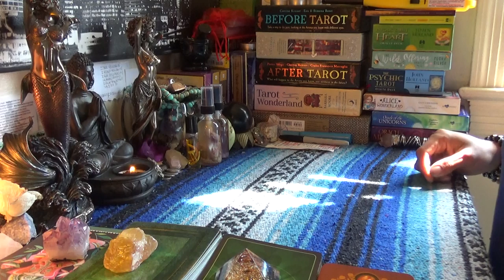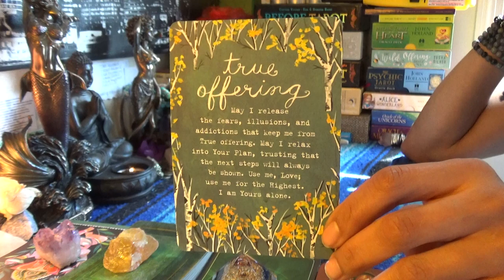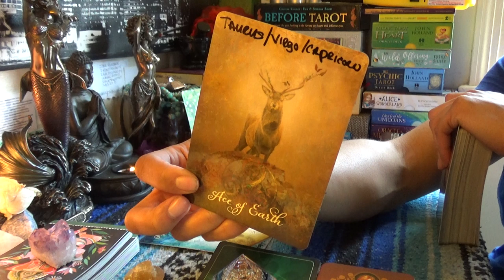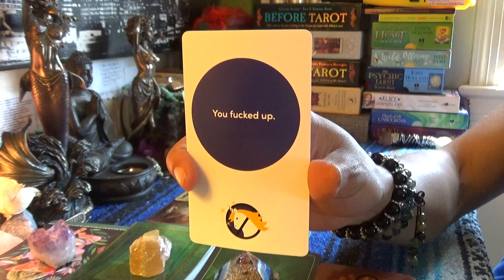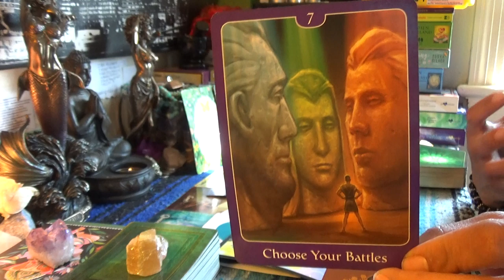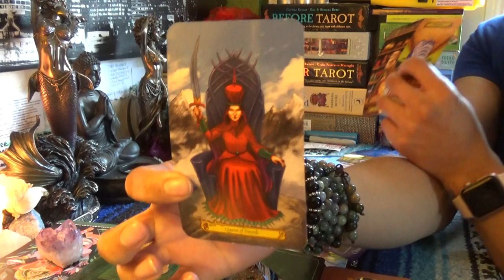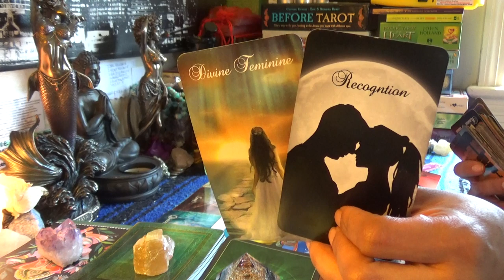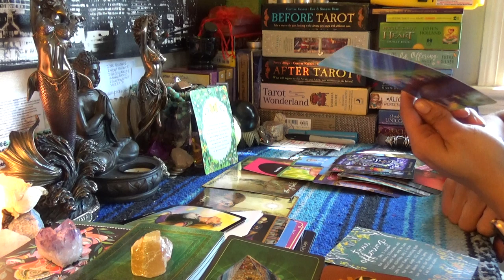♑️CAPRICORN APRIL 2019♑️TRUE PARTNERSHIP AND OFFERINGS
♑️CAPRICORN APRIL 2019♑️TRUE PARTNERSHIP AND OFFERINGS...Finding trustworthy pepole are hard to come by and are a true blessing. Make sure you surround yourself with people who love you and stop focusing on people you love that only use you👉🏾👉🏾👉🏾watch the full video on YouTube 💁🏽‍♀️Make sure you like and subscribe to my YouTube so you don’t miss a thing